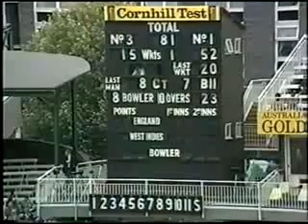Colin Croft bowling in England 1980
The latest funny videos clips, all type funny videos,funny video clips,
funny videos from across the world.The latest cricket videos clips, all type cricket videos,cricket video clips,news videos from across the world.Get the hottest news on the all cricket teams